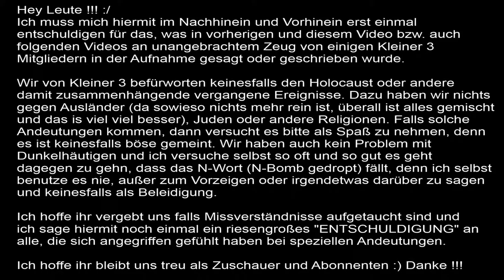MINECRAFT SEASON 2 Kleiner 3 #063 - Entschuldung - Nico's Sicht - |HD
-Minecraft-
Falls dir das Spiel gefällt, unterstütze bitte den Entwickler und kaufe dir das Original :

Minecraft Version :
1.7.2 oder 1.7.4
Infos zum Texturepack :

Bei Fragen, schickt uns eine Nachricht und sonst, viel Spaß bei unseren Videos :)

Team Brainless
Team Brainless besteht (momentan) aus Nico und Julian.
Wir sind zwei ganz gewöhnliche Freunde, die die Idee haben einfach mal den normalen Zockeralltag als Unterhaltung für Andere in Form von Let's Plays aufzunehmen und zu veröffentlichen.
Wir hoffen es gefällt euch und vielleicht schaut ihr weiterhin zu.

Euer Team Brainless

Team Brainless gehört zu einer Gruppe namens "Kleiner 3".
Wenn ihr Teil unserer Community sein wollt und mehr über uns erfahren wollt, tretet unserer Steamgruppe bei (kostenlos natürlich !):

Danke und vielleicht sehen wir uns im nächsten Spiel wieder !!